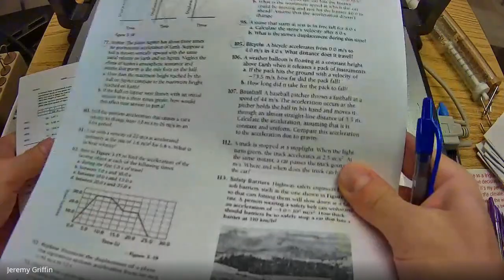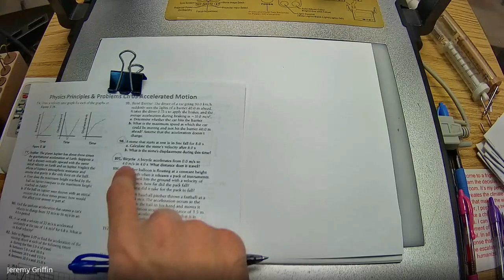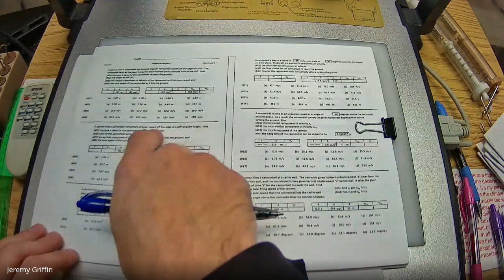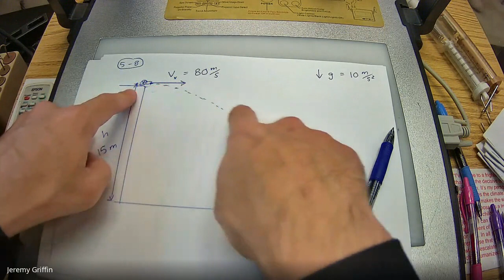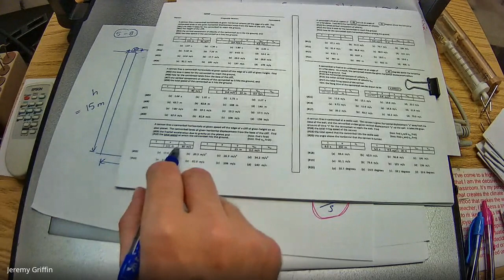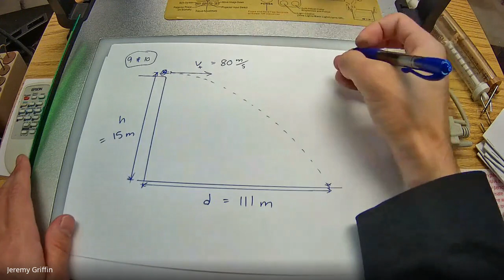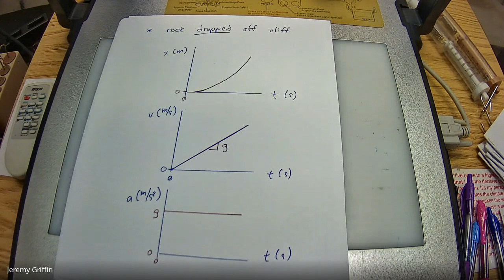2021 0909 Physics Honors Day 22 (part 1 of 2)